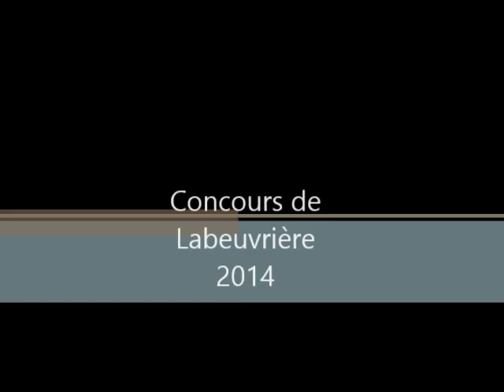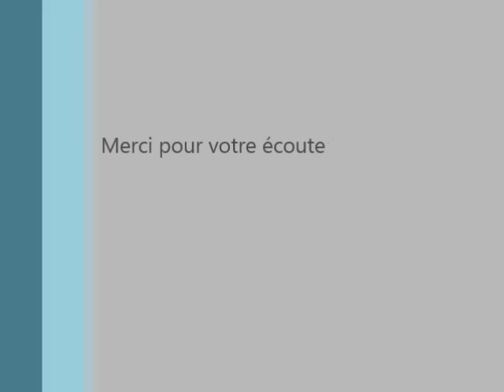Patrick Lemel " Vladimir Ilitch" 2014 ( Cover Michel Sardou )